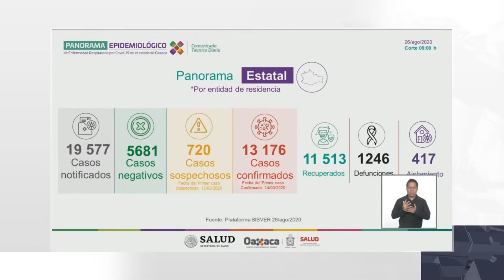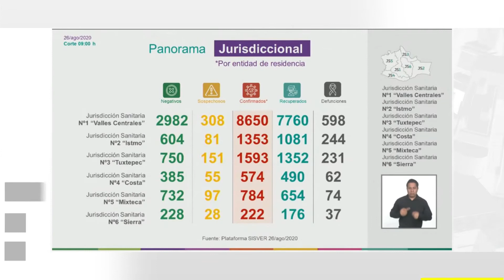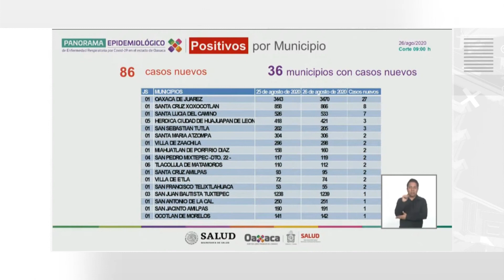COVID OAXACA 27-08-2020